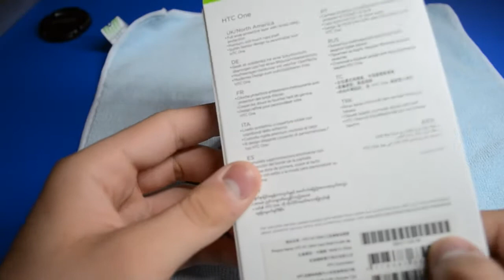HardShell (HTC One) - Recenzja PL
music: The Ease Down Face the Day, Pitx - See You Later (c) (Creative Commons 3.0)